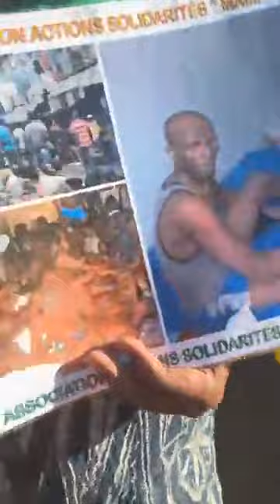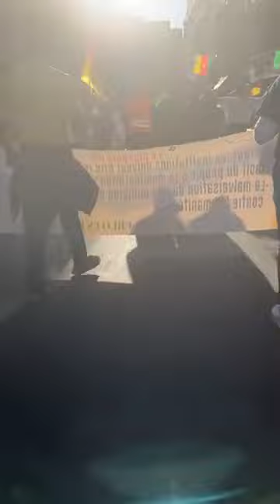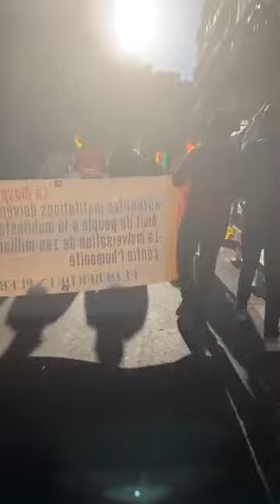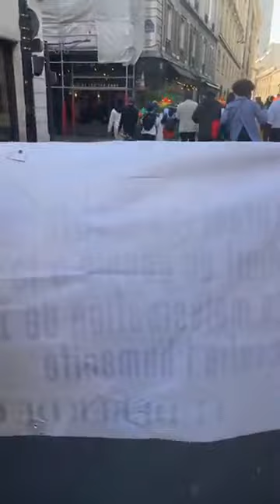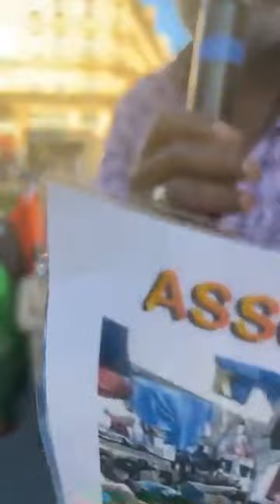Bravo a la révolution camerounaise !!!